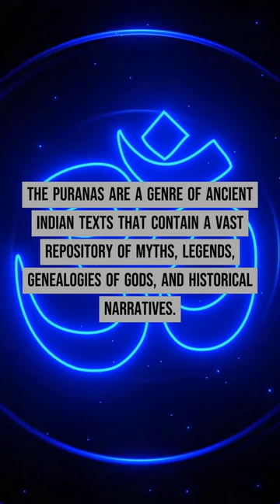OLDEST PURANA, THE HINDU WISDOM